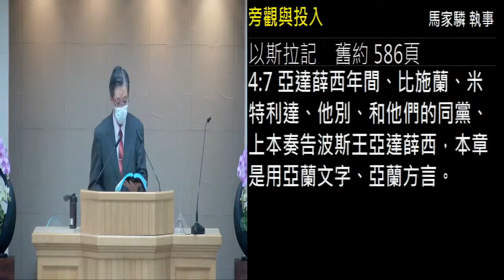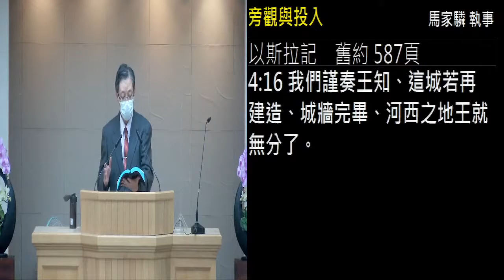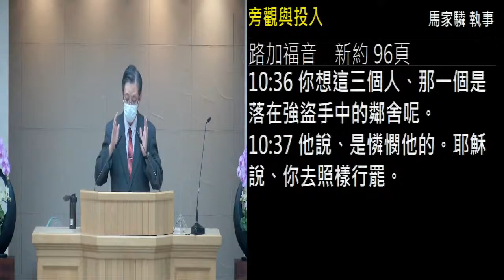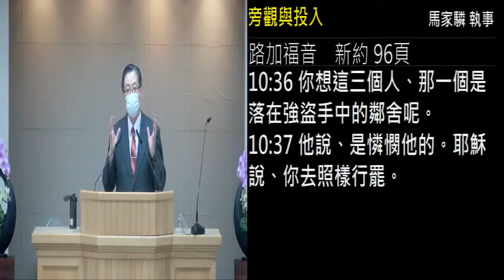旁观与投入 马家驎